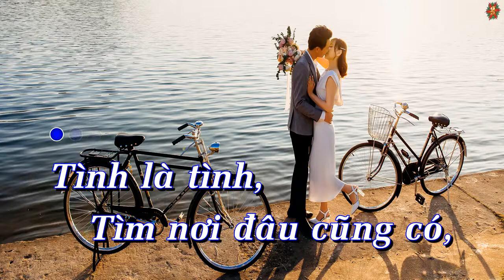Karaoke Tình Có Như Không Tone Nữ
Karaoke Tình Có Như Không Tone Nữ giọng A#